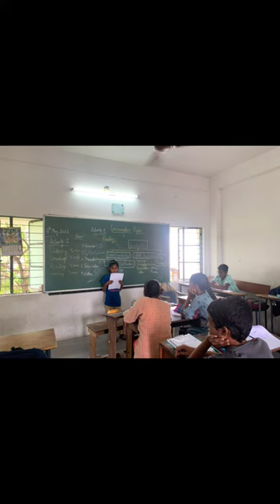keshav memorial High school Summer camp 2023